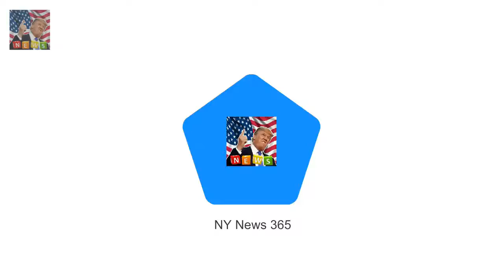Prince Seeiso who founded Senteb Prince Seeiso of Lesotho says he will be attending royal wedding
Prince Seeiso who founded Sentebale charity with Harry said invite is on way He noted Meghan shares Harrys passion for charity saying hed met his match It comes after it was reported Barack Obama will not be invited to the wedding Since announcing their engagement in November speculation about who will be on the guest list at Prince Harry and Meghans wedding has been rife

Margot Robbie beats Meryl Streeps longest-standing Oscar record  Meryl Streep 68 landed her 21st :